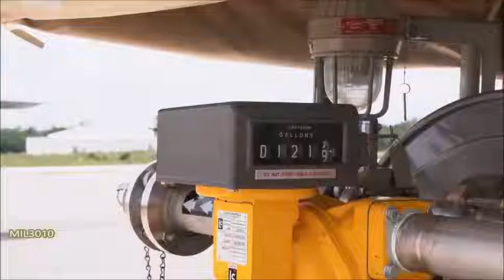F-22 Raptor show the power on Military base ops